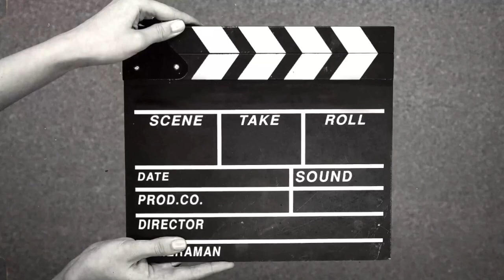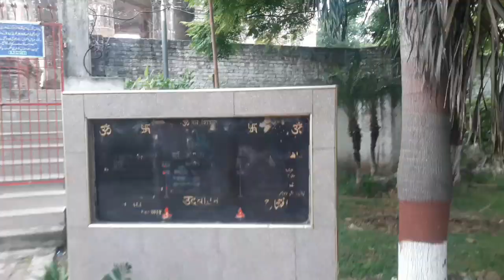Teja singh Temple: The historical temple of Sialkot Opens after 70 years